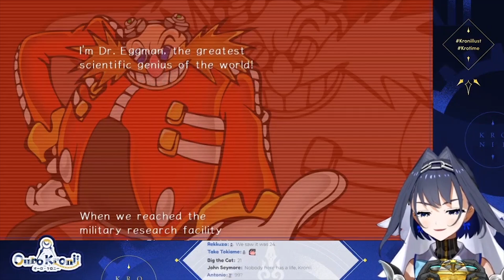Speak louder Kronii!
★Clip Sources★

★Hololive / Vtuber★